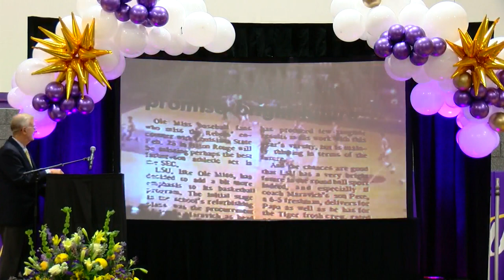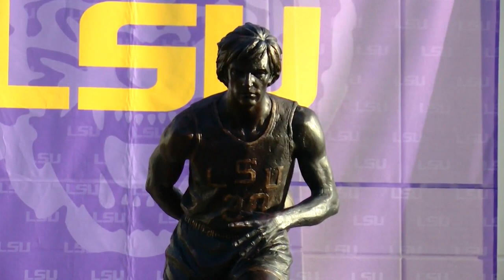WATCH: Unveiling of Pete Maravich statue at LSU